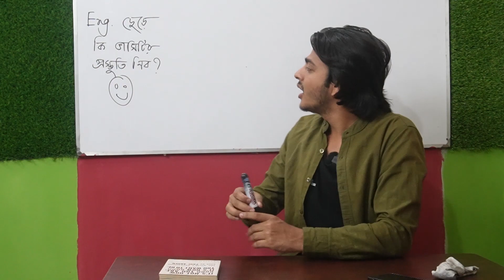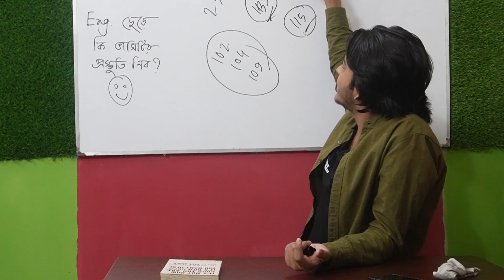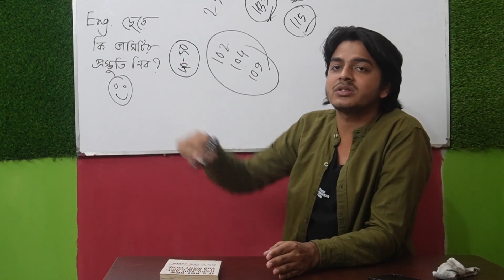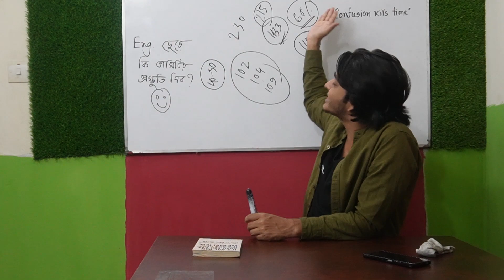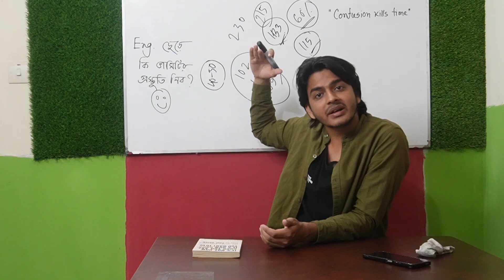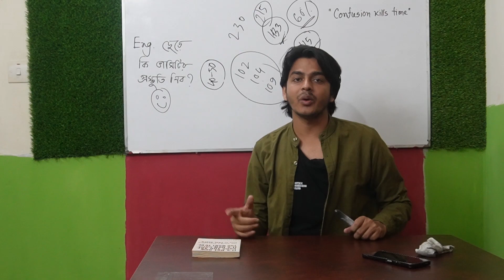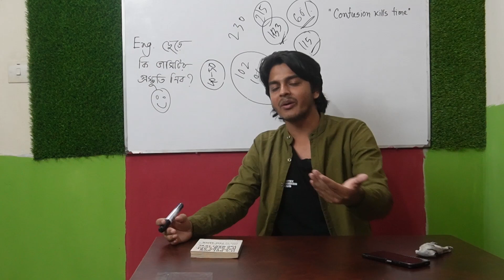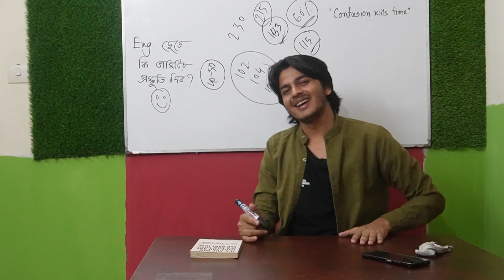ইঞ্জিনিয়ারিং ও ভার্সিটি ক তে কত % মার্ক পেলে নিশ্চিত চান্স হবে? উদ্ভাসে মার্ক কম পাচ্ছো? Milton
how to boost up your confidence during Dhaka University Admission Test
Milton Khandokar
Milton vaiya
Milton Khandokar preparation
MIlton Khandokar Chemistry
Milton Khandokar butex